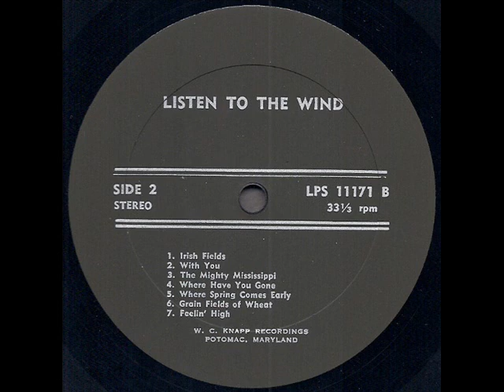Shaw And Solis "Listen To The Wind" 1970 *Where Have You Gone*